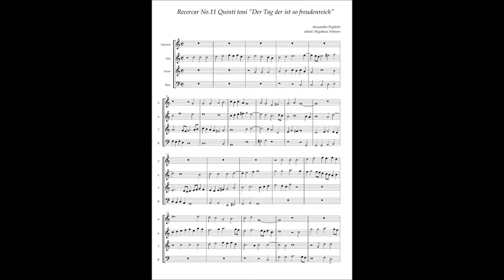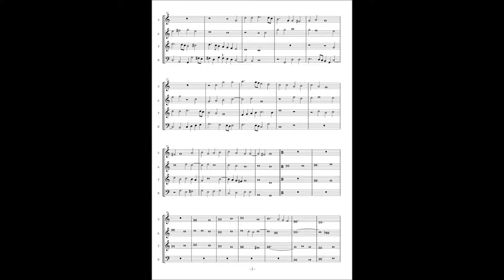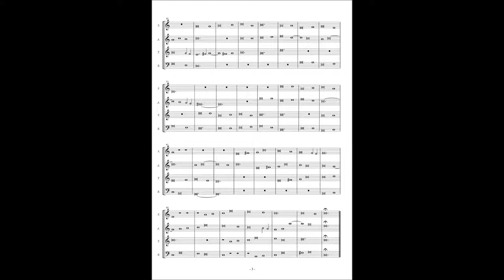Alessandro Poglietti, Ricercar No.11 Quinti toni